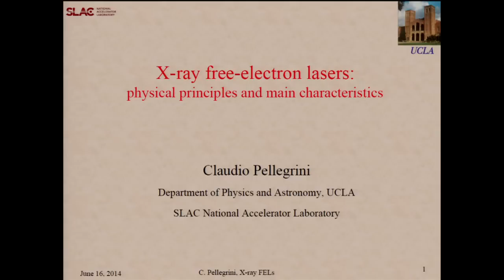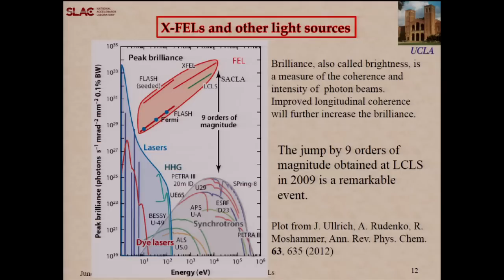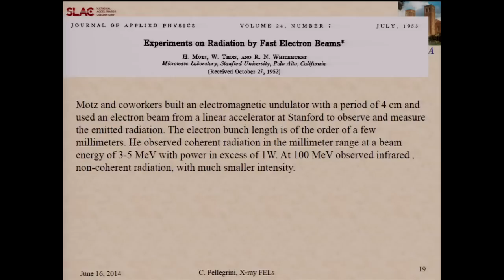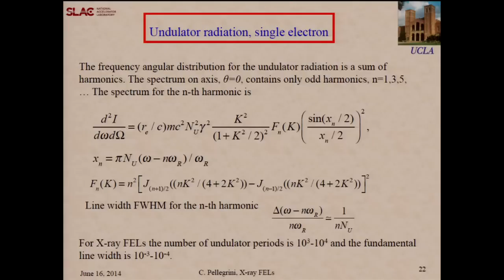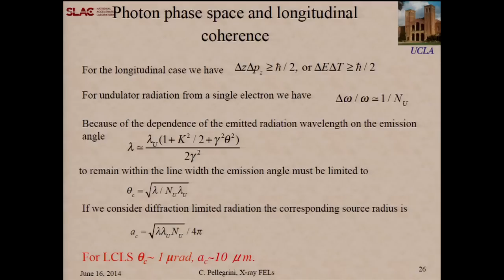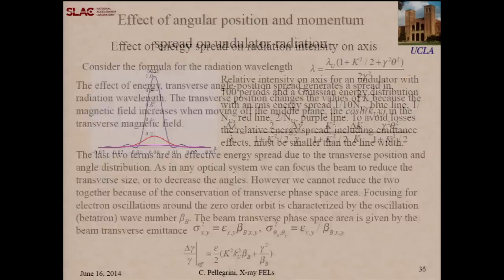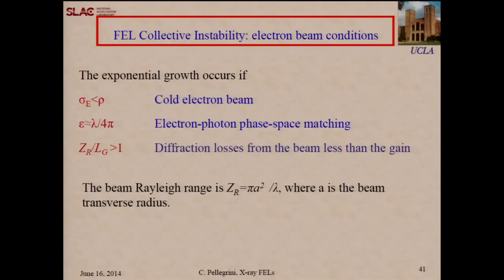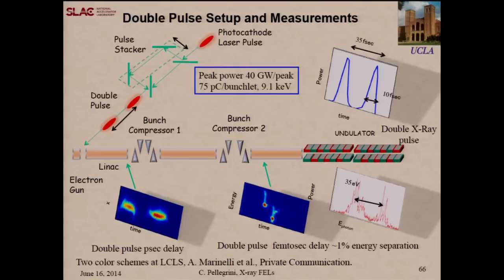UXSS 2014: X-ray Free Electron Lasers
Claudio Pellegrini discusses the physical principles and main characteristics of X-ray Free Electron Lasers. Talk given on June 16, 2014.